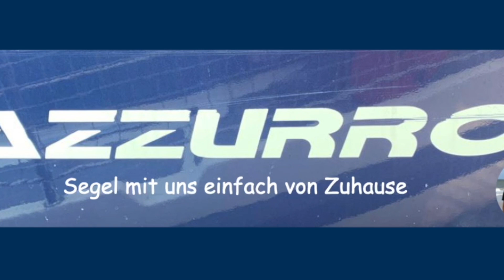Starlink, Eure Fragen, Orcas aktuell # 64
Es hat doch noch einige Fragen zum letzten Film über Sterling gegeben, die möchte ich Euch heute nach bestem Wissen beantworten.
Sollten Euch weitere Fragen auf der Zunge brenne, immer raus damit und schreibt es in die Kommentare.

Zusätzlich belastet uns noch eine neue Entwicklung bei den Orcas.
Es betrifft uns im Moment zwar nicht, Euch, die Ihr so wie wir über die Atlantikseite auch in das Mittelmeer fahren wollt, aber ganz sicher!
Was Das ist, seht Ihr im Film.

So, wie immer!
Sind noch Fragen offen oder Neue dazugekommen, rein in die Kommentare damit.

Wir ünschen Euch noch schöne Sommertage, grüßen Euch von Bord der AZZURRO und sagen !

Lade uns doch auf ein Fläschchen Wein ein.

Wir filmen mit:
IPhone 14
DJI Pocket 2 Creator Combo
DJI Mavic Air 2 Smart
Inster 360 X3